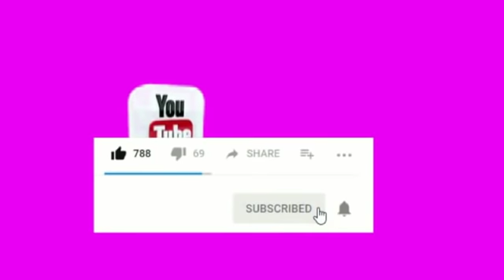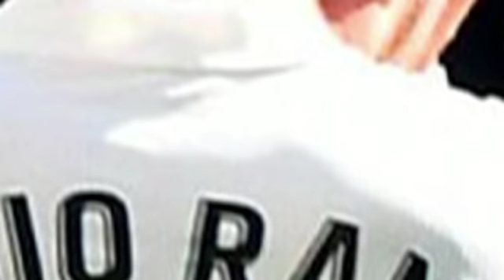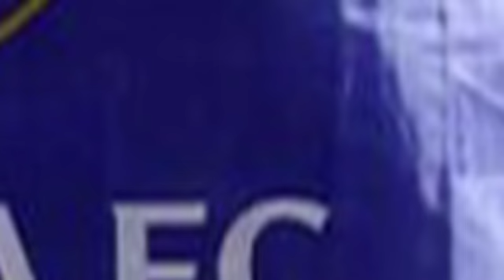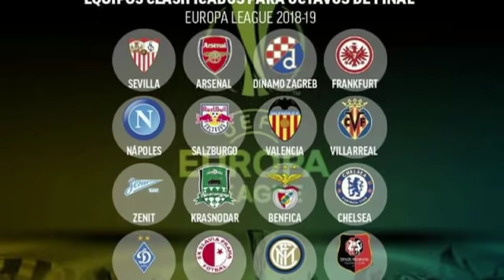WARKA🔥Zidane🚨oo🔥qabanaya✅Juventus oo 🏓war🥅New nab dheh